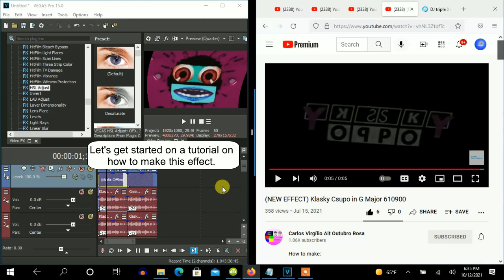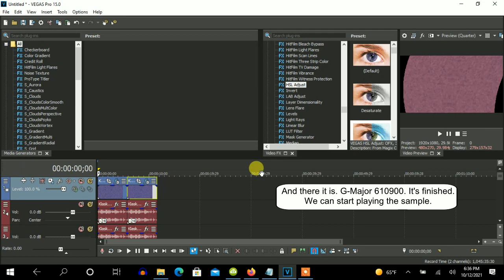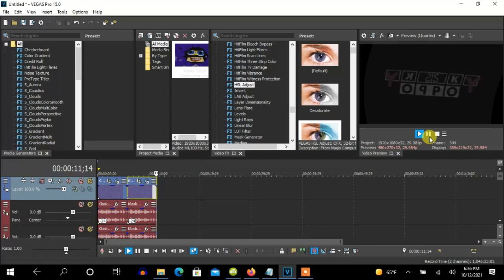How To Make G-Major 610900 On Vegas Pro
How To Make G-Major 610900:

(VideoFX)

1st: Mirror - Reflect Right

2nd: Deform - Divided Effect

Amount:          -0.120
Center Image:     Without A Checkmark
Background Color: (Default)

Squeeze
Left:        1.000
Right:       1.000
Top:         0.000
Bottom:     -1.000

Shear
Horizontal:  1.000
Vertical:   -1.000

Curve
Left:        1.000
Right:       1.000
Top:        -1.000
Bottom:      1.000

3rd: HSL Adjust - Hue 0.054

Add To Hue:  0.054
Saturation:  1.000
Luminance:   1.000

4th: Channel Blend - RGB to BGR

or

3rd: Channel Blend - RGB to BGR

4th: HSL Adjust - Hue 0.946

Add To Hue:  0.946
Saturation:  1.000
Luminance:   1.000

(AudioFX)

elastique
Pro

-24
-12
-8
-5
-3
0
+3
+5
+8
+12
+24

Soundtrack

Windows XP
721 views